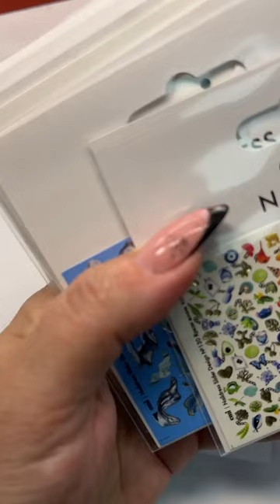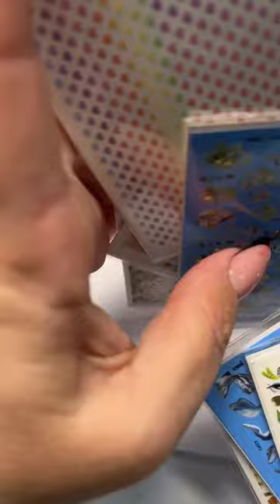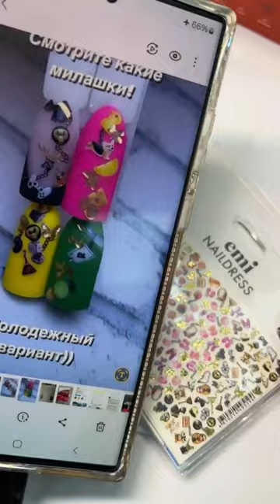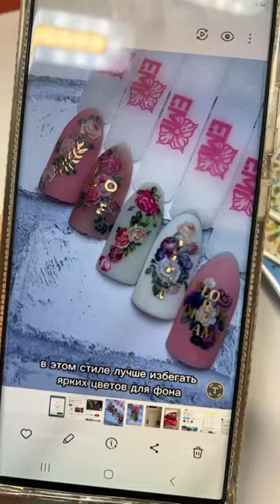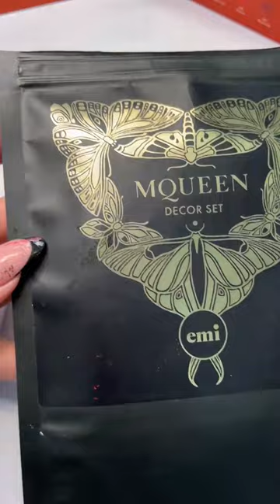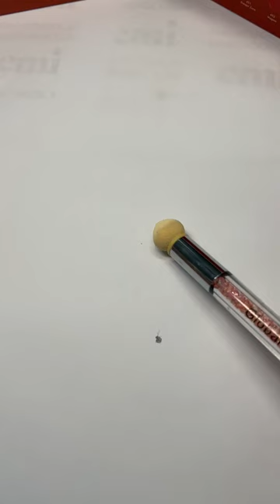Быстрые дизайны с набором Burnt Out + стемпинг и декорации. Мастер-класс Натальи Каклюгиной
Весна набирает обороты, а красный и бордовый оттенки не теряют свою актуальность.

Поработали с уже известным вам набором Burnt Out с красными оттенками, среди которых клиент точно найдет «тот самый» красный.

Для мастер-класса использовались:

Набор гель-лаков Burnt-Out, 9 мл – стоимость 4150 руб.
Пластина для стемпинга EMI №16 Вдохновение – стоимость 590 руб.
Пластина для стемпинга EMI №17 Океаника – стоимость 590 руб.
Naildress Slider Design №132 Вальс цветов – стоимость 160 руб.
Фольга глянцевая Благородное золото 1,5 м – стоимость 100 руб.
Набор McQueen Decor Set – стоимость 1900 руб.
EMPASTA Белый рафинад 5 мл – стоимость 670 руб.